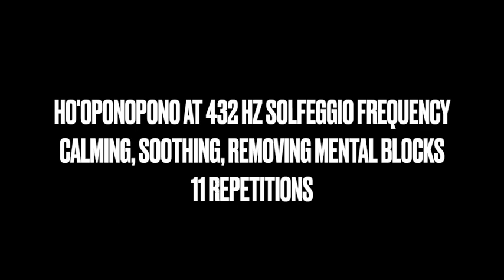HO'OPONOPONO AT 432 HZ SOLFEGGIO FREQUENCY CALMING, SOOTHING, REMOVING MENTAL BLOCKS 11 REPETITIONS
CALMING, SOOTHING, REMOVING MENTAL BLOCKS